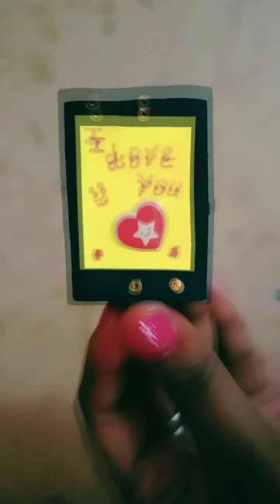how to make pop up box with waste match box